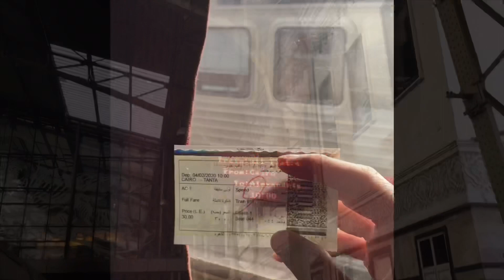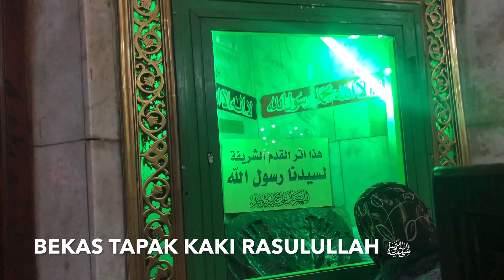Sidi Ahmad Badawi ZIARAH AULIYA' TANTA EGYPT